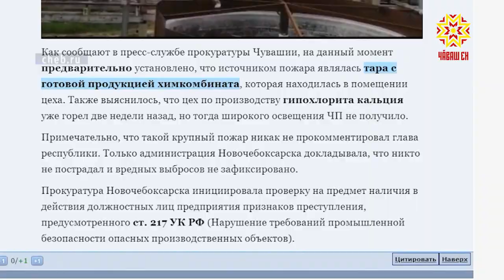«Химпромра» пушар тухнă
Канмалли кун — çĕртме уйăхĕн 13-мĕшĕнче - «Химпромра» 12 сехет те 10 минутра çулăм тухнă. Заводăн 70-мĕш цехĕнче 500 тăваткал метр лаптăк çуннă.